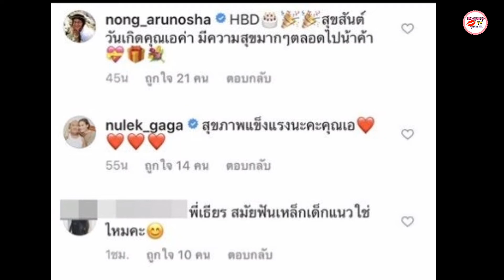แอน ทองประสม สวมบทเป็น เมย ในละคร อกเกือบหักแอนรักคุณสามี อวยพรวันเกิด เอแฟนหนุ่มยกให้เป็นพี่เธียร